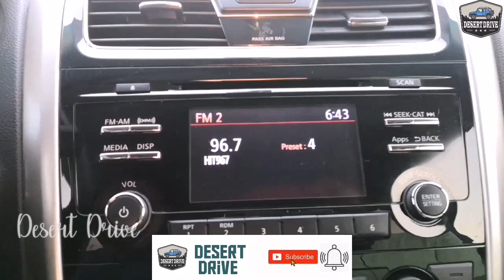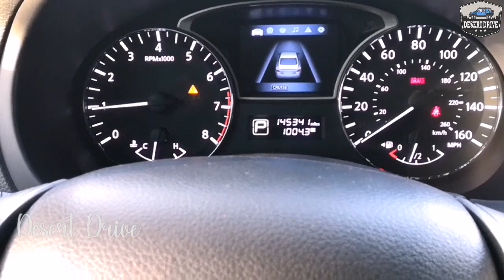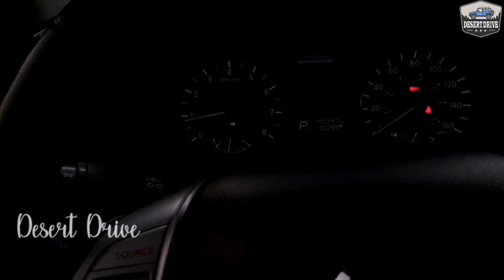Nissan Altima malayalam test drive | നിസ്സാൻ അൾട്ടിമ ടെസ്റ്റ്‌ ഡ്രൈവ് | Desert Drive| V6 petrol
Malayalam Test Drive video of 2014 model  Nissan Altima. Introduced in 1992,Altima is one of the best-selling cars in Gulf market. In 2019, latest facelifted model of Altima launched and is currently available in Nissan dealerships.

 ഗൾഫ് നാടുകളിലെ വാഹന വിശേഷങ്ങൾ അറിയുന്നതിനും വിദേശത്തെ  വാഹനങ്ങളെ പരിചയപ്പെടുവാനും ഡെസർട്ട് ഡ്രൈവ് എന്ന ഈ യൂട്യൂബ് ചാനൽ സബ്സ്ക്രൈബ് ചെയ്യുക.

Keep supporting Desert Drive for new videos. You people are the "Supercharger" of this channel. Join us to make a whooosh.

 "Rev up, wear your seat belts, enjoy the drive"

Tyre markings explained in Malayalam

Chevrolet Malibu Malayalam Review

How to drive an automatic transmission car in manual mode?? Tutorial video.

Toyota Corolla Test Drive

Nissan Patrol Test Drive

Chevrolet Camaro test drive

Chevrolet Trax test drive